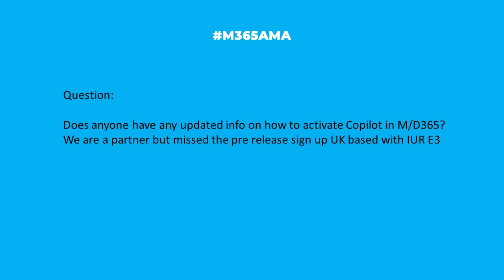M365AMA When will we be able to test Copilot in M365/D365?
In this episode, the M365AMA panel discusses the following community question

“Does anyone have any updated info on how to activate Copilot in M/D365? We are a partner but missed the pre release sign up UK based with IUR E3"

Some relevant notes/links shared by the team:

-- Great post by Pradip Maheshwari at OpenAI Master on the release dates and announced features that have been made public to date